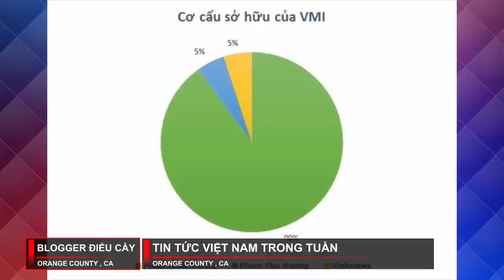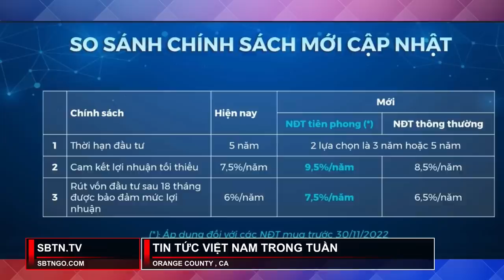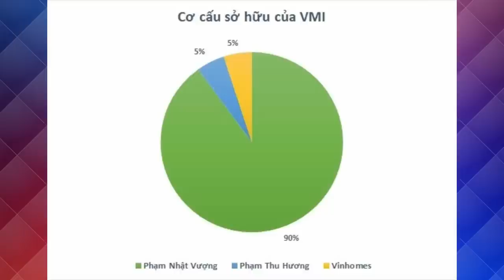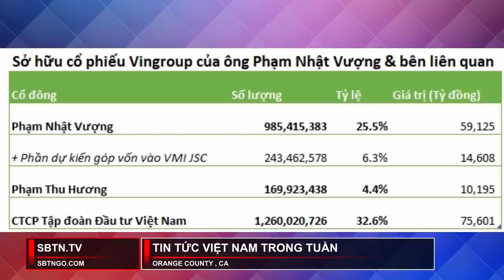Cảnh báo rủi ro từ mô hình kinh doanh VMI của tỷ phú Phạm Nhật Vượng